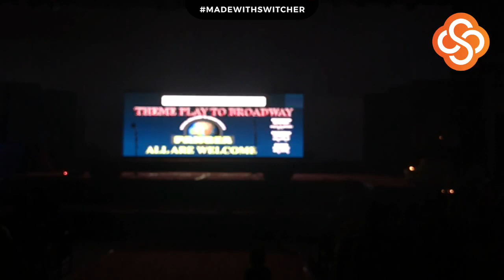KENSRI THEME PLAY TO BROADWAY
PANGEA PLAY